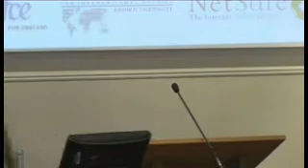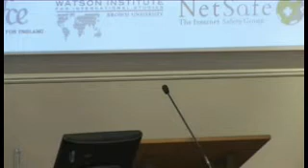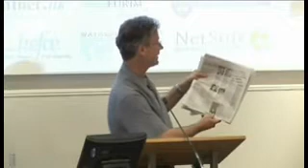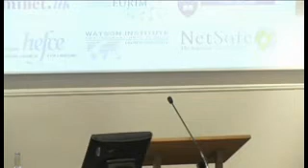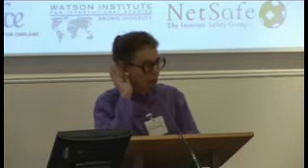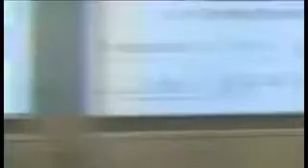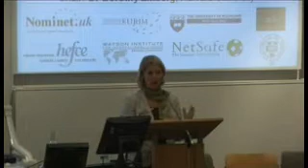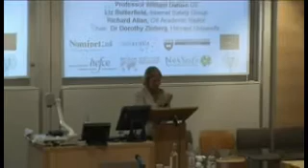CyberSafety Conference 2005: Close / Ways Forward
Speakers:

Richard Allan (Speaker), Former Liberal Democat MP, OII Visiting Fellow

Liz Butterfield (Speaker), Director and Founder, Internet Safety Group, New Zealand

Peter Coroneos (Speaker), Chief Executive of the Internet Industry Association

Professor William H. Dutton (Speaker), Director, Oxford Internet Institute

Professor Peter Grabosky (Speaker), Regulatory Institutions Network, Australian National University

Dr Dorothy Zinberg (Chair), Lecturer, Centre for Science and International Affairs, Kennedy School of Government, Harvard University

This closing session of the 2005 Cybersafety Conference invited rapporteurs to summarise some of the key themes and findings of the conference. A panel of respondents was then asked to identify the most productive directions in which policy and practice on Internet security and safety might move ahead and to identify key challenges for the future.